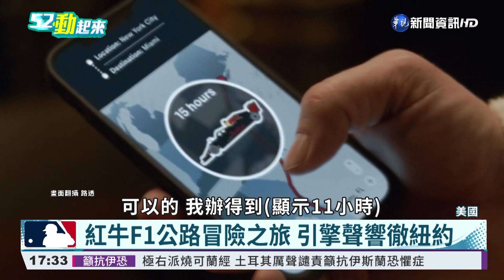紅牛F1宣傳片 街邊換胎還遇"鱷"霸擋路!｜華視新聞 20220420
F1一級方程式賽車，為了宣傳即將到來的第一屆邁阿密分站，紅牛車手培瑞茲Sergio Perez開著F1賽車，從紐約出發，開往賽事地點邁阿密國際賽道，除了上演了街邊換胎秀，中途還遇到了一條大鱷魚擋在前方，來看看他如何完成這趟公路冒險之旅。